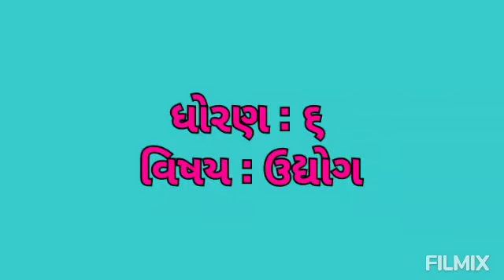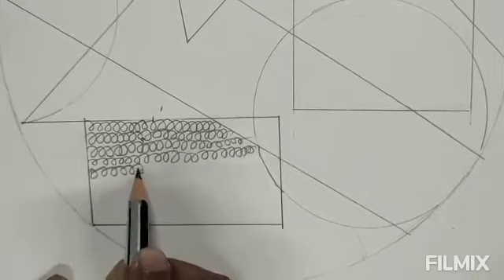ધોરણ : ૬ ll વિષય : ઉદ્યોગ ll ભૌમિતિક આકારોમાં કેલિગ્રાફી